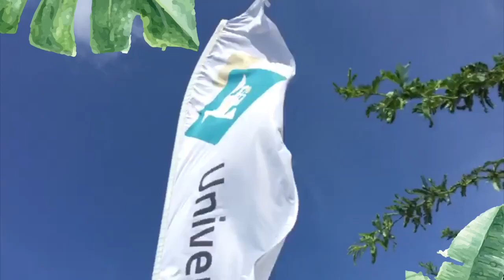O’Week 2017-2018: Day 1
This year's Orientation Week was a great time to meet other students and perhaps you may even become friends for life.

getuncomfortable and embrace new challenges